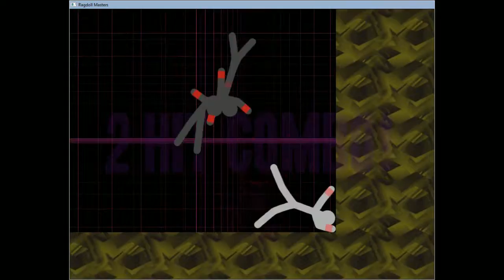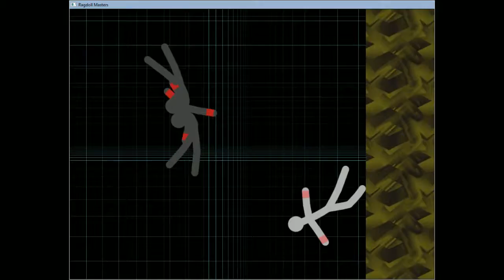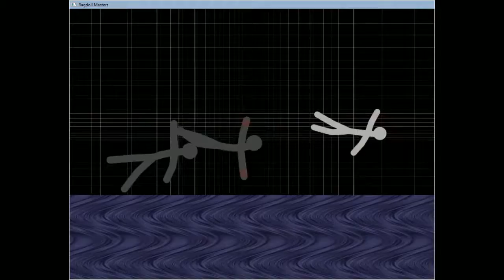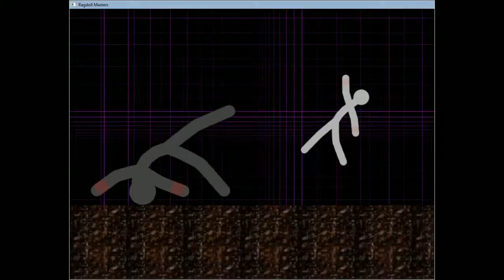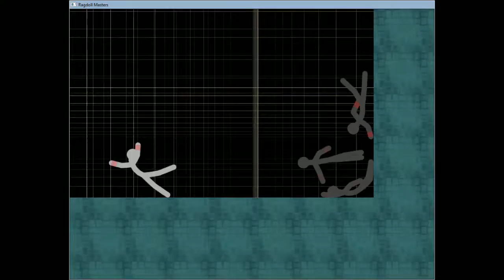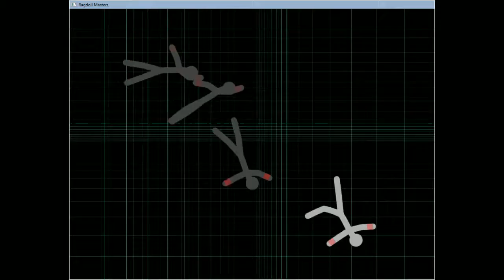Dont Give up On Me (Ragdoll Masters Gameplay)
A different take on Ragdoll Masters.

Two Weeks - All that Remains